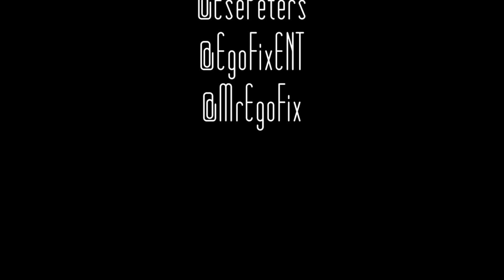EGO FIX TV: ESE PETERS (@ESEPETERS) OMOTE (Acoustic)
In this episode we link up with Ese Peters as he gives us an acoustic freestyle exclusively for Ego Fix TV